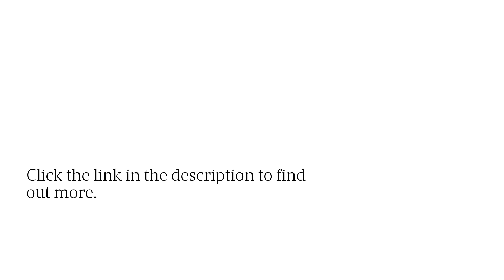San Francisco’s Building Code Insulation Requirements Are Mandatory: USA Spray Me Can Help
San Francisco’s insulation codes for new buildings are here to benefit the environment - so long as we can meet them! Don’t worry, read this USA Spray Me report to learn why its spray foam is the right way to go. now! SanFrancisco New Building Insulation Code USA Spray requirements R-value